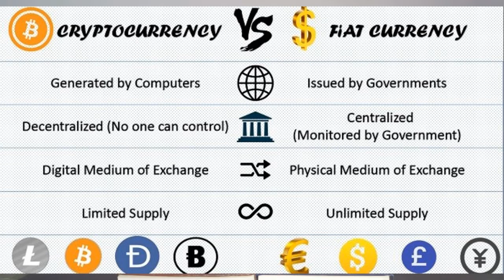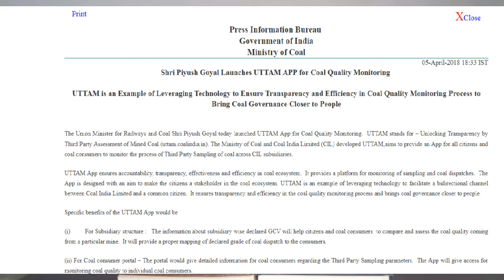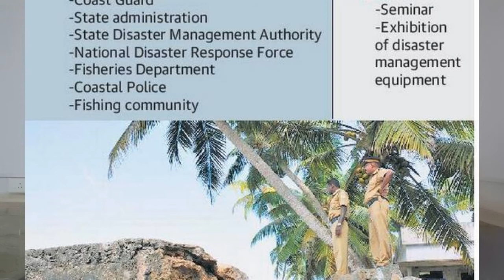Current Affairs 6 April in English Fiat Digital Currency, Chakravat HADR Exercise